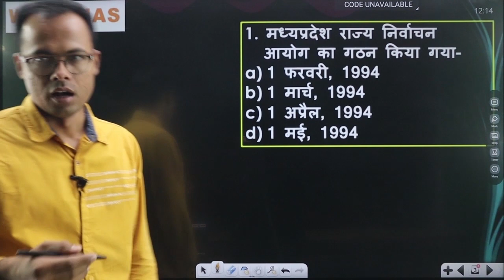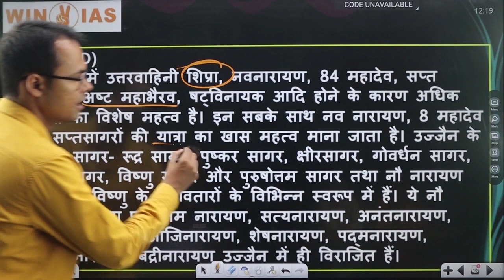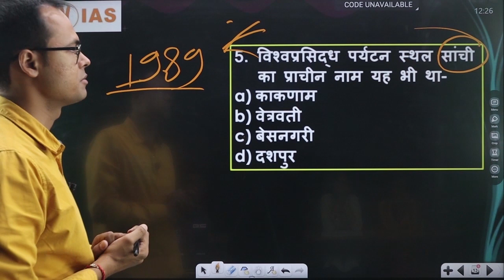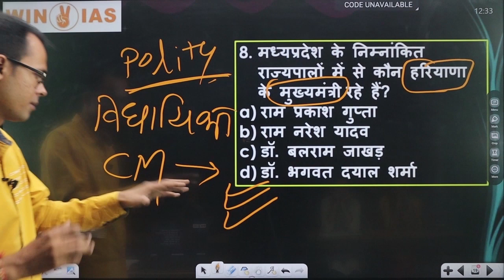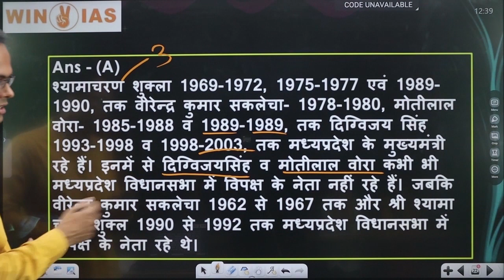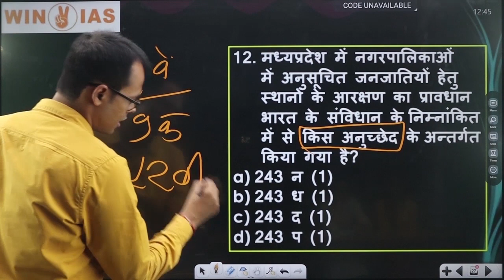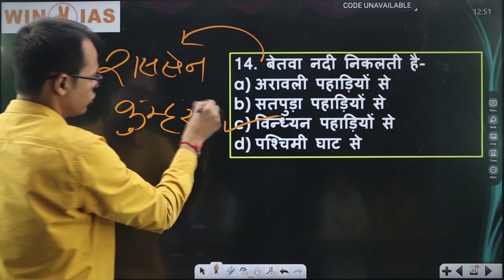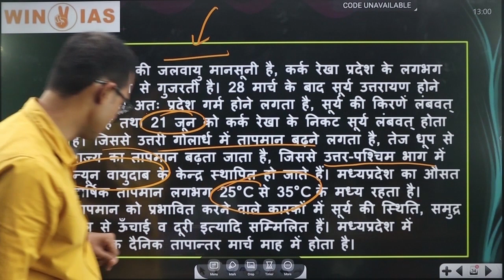MPPSC(PRE)-2023 || MP GK - 3 || BY- SATYAM SIR (ATO MPPSC 2020)